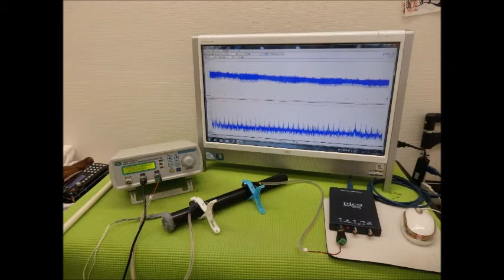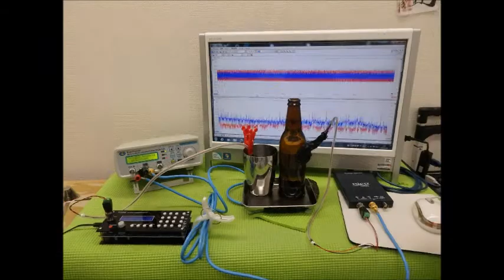超音波実験写真（超音波研究に関するスライドショー） ultrasonic-labo